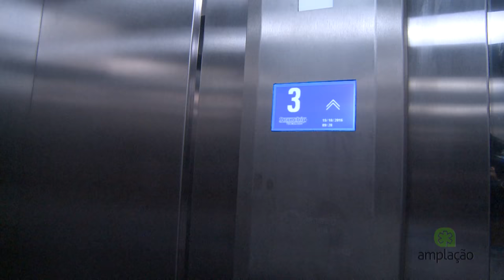Nova Sede Col. Amplação Neoville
Nova sede do Colégio Amplação, no bairro Neoville em Curitiba,PR
Imagens: Rafael Mariano
Edição e Artes: Guilherme Silva
Produção: Jaques Santos
Pós-Produção: Grupo GS de Comunicação

Todos os direitos de imagens
Grupo GS de Comunicação 2016